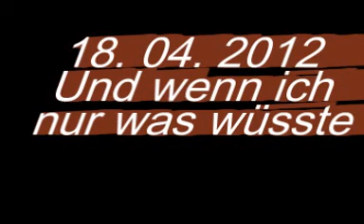18 04 2012